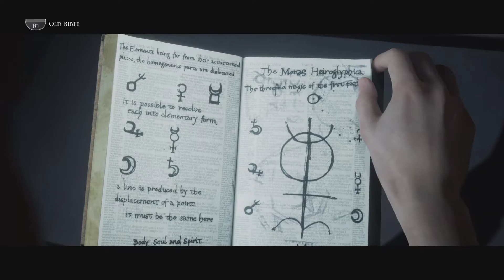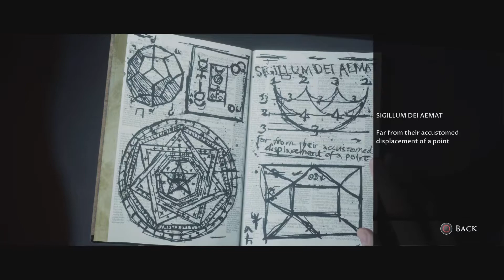Little Hope - PS5 Walkthrough Gameplay Part 4